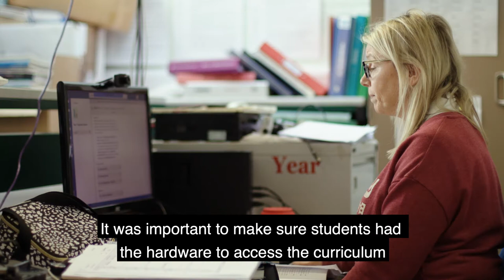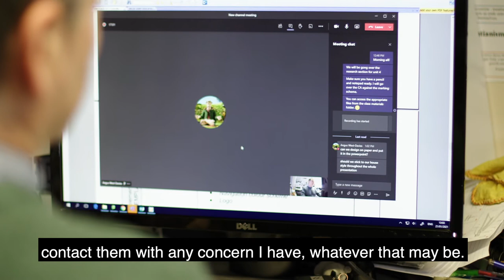Llanidloes High School – Hwb EdTech devices